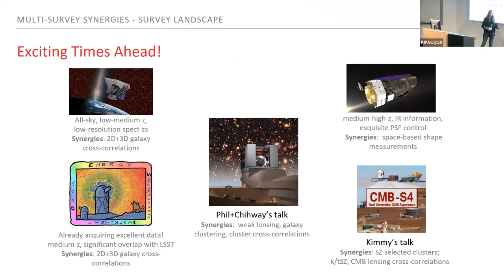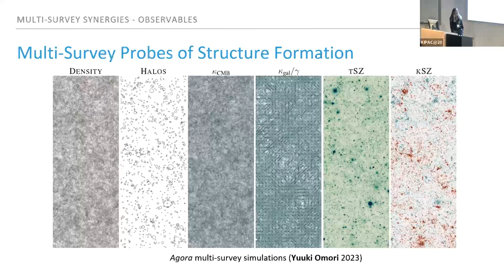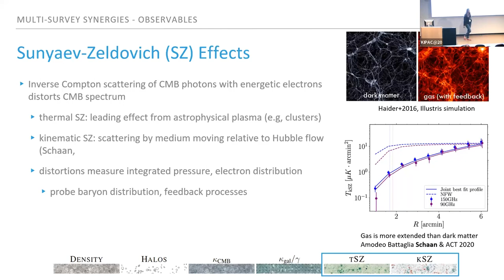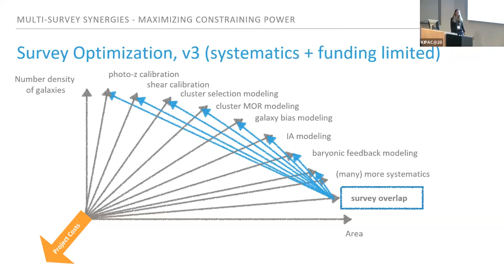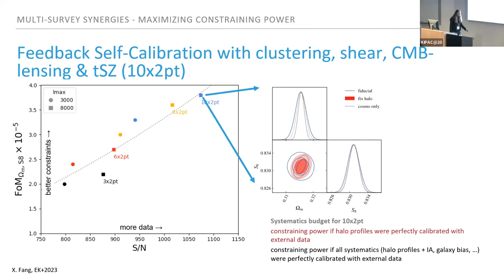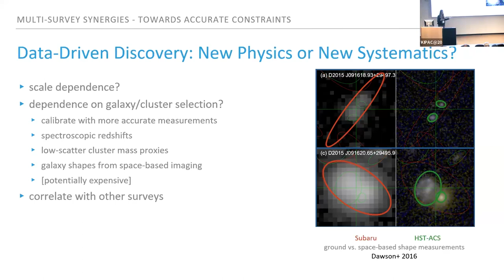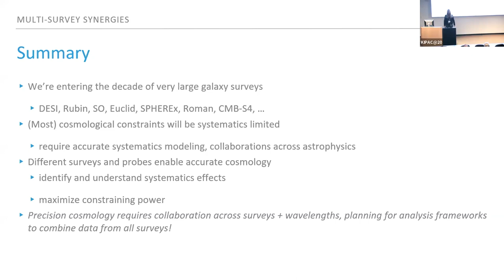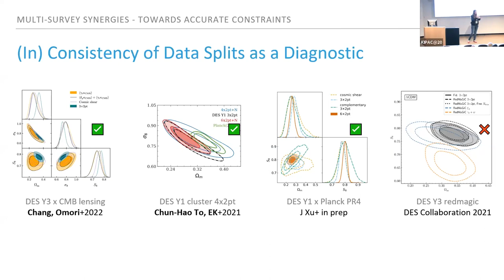KIPAC@20: Synergies between overlapping cosmological surveys (Elisabeth Krause)